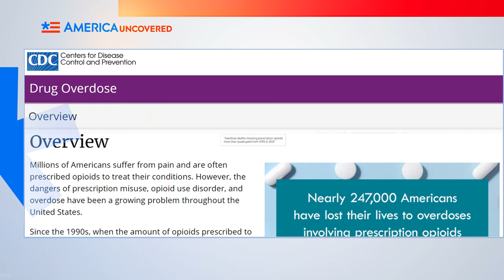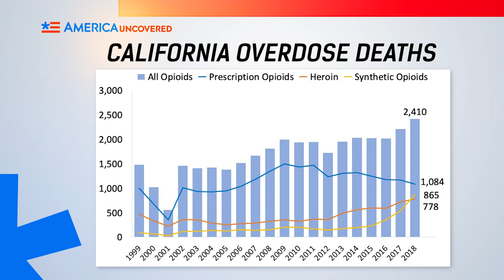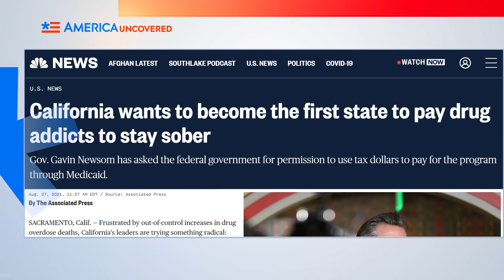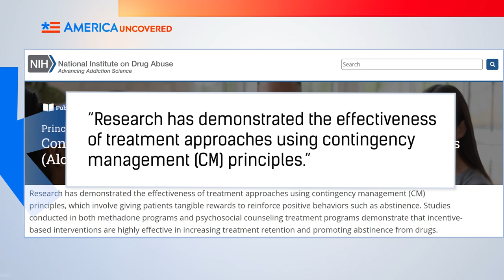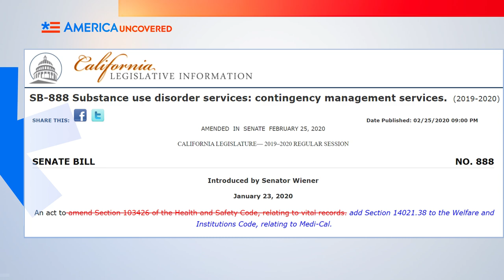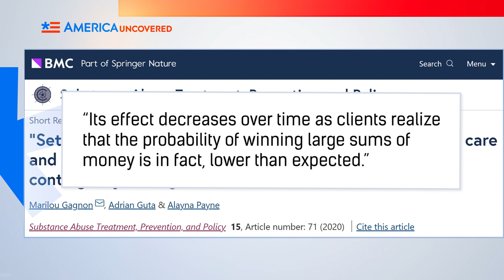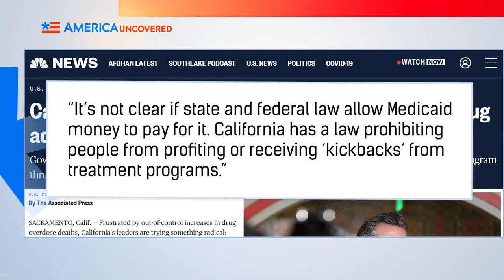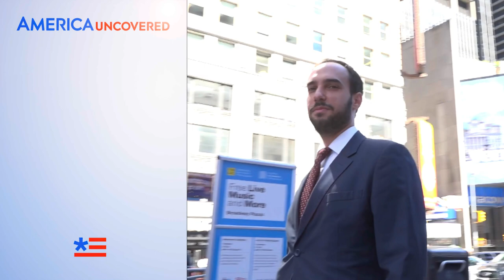California Wants to PAY You to Not Do Drugs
California Gov. Gavin Newsom has come up with a plan to tackle the state's drug addiction and overdose problem: he wants to pay drug addicts to not do drugs. He also wants Americans in other states to pay for the program. Find out how in this episode of America Uncovered.